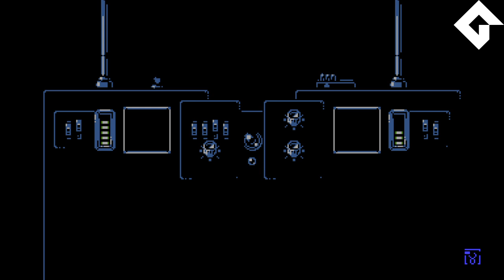Prison City gameplay session #6.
Finally managed to knock off the Power Plant level!! 🤘🏻And that led us to a new area . . . an area that is going to require some work. 🤪